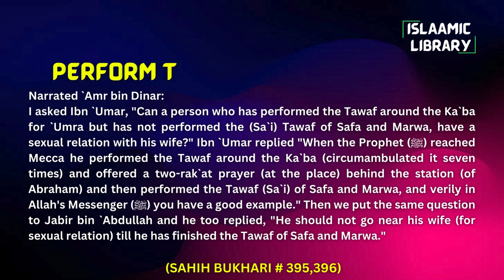Surah Anbiya Ayah 70-82 Tafseer in English by Dr Israr Ahmed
Bayan ul Huda, Surah Anbiya Ayah 70-82 Tafseer in English by Dr Israr Ahmed

TOPICS COVERED IN THIS VIDEO:
1. And to Lot We gave wisdom and knowledge, and delivered him from the society engrossed in shameful practices.
2. And ˹remember˺ when Noah had cried out to Us earlier, so We responded to him and delivered him and his family from the great distress.
3. And ˹remember˺ when David and Solomon passed judgment regarding the crops ruined ˹at night˺ by someone’s sheep, and We were witness to their judgments.
4. We subjected the mountains as well as the birds to hymn ˹Our praises˺.

Narrated `Amr bin Dinar:
I asked Ibn `Umar, "Can a person who has performed the Tawaf around the Ka`ba for `Umra but has not performed the (Sa`i) Tawaf of Safa and Marwa, have a sexual relation with his wife?" Ibn `Umar replied "When the Prophet (ﷺ) reached Mecca he performed the Tawaf around the Ka`ba (circumambulated it seven times) and offered a two-rak`at prayer (at the place) behind the station (of Abraham) and then performed the Tawaf (Sa`i) of Safa and Marwa, and verily in Allah's Messenger (ﷺ) you have a good example." Then we put the same question to Jabir bin `Abdullah and he too replied, "He should not go near his wife (for sexual relation) till he has finished the Tawaf of Safa and Marwa."

IMPORTANT LINKS:
1) @Islam360Real  (Best Quran & Hadith search engine app):
2) AL HIDAAYAH (Best platform to Learn Islam & comparative religion, Seerah, Fiqh, Salah, Zakah, Major sins and much more from world's best orators)
4) Quran.com (Quran translation and Tafsir in any language you wish)